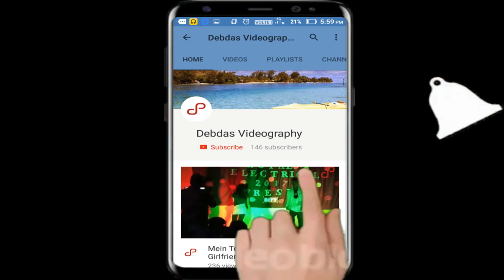BITT polytechnic ranchi||Dilbar dilbar|superhit song||debdas videography ||Dance choreography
Dilbar dilbar bitt polytechnic ranchi awesome dance performance  superhit viral on YouTube..
second dance on dilbar dilbar of Beautiful girl check it out